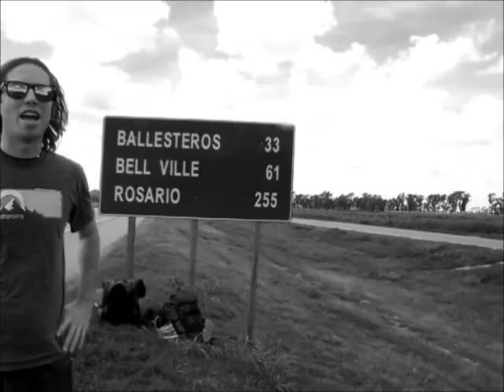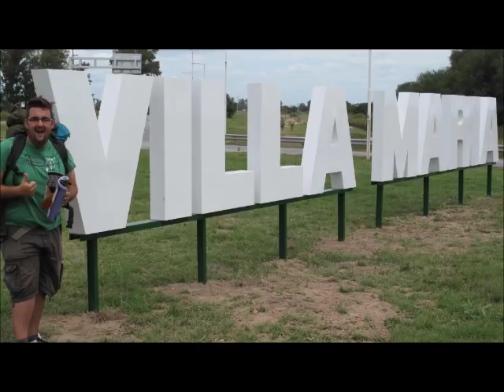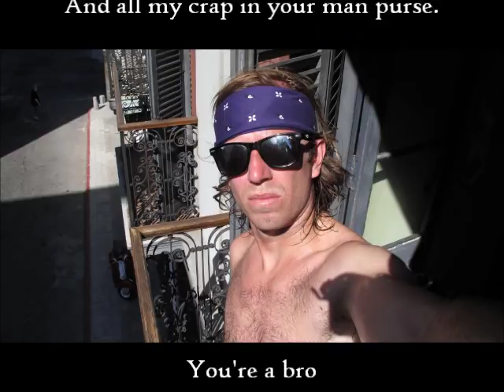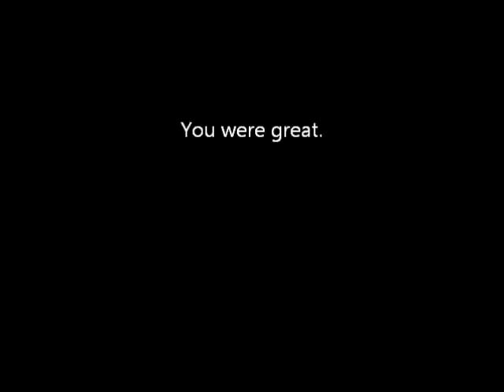The Life Uruguay, With Trevor Schrock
Docu-drama of expedition to Uruguay, with Trevor Schrock.